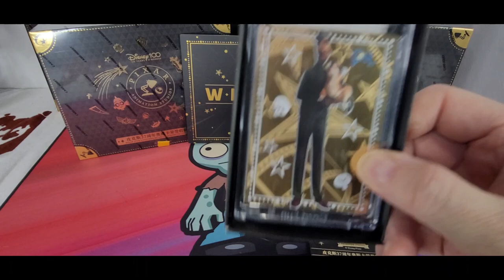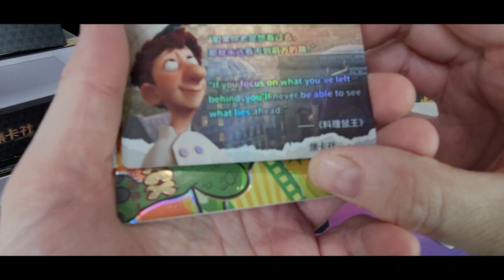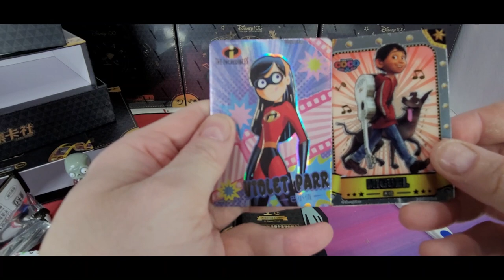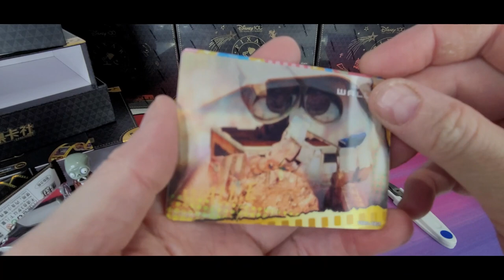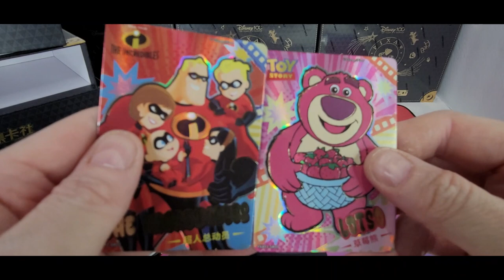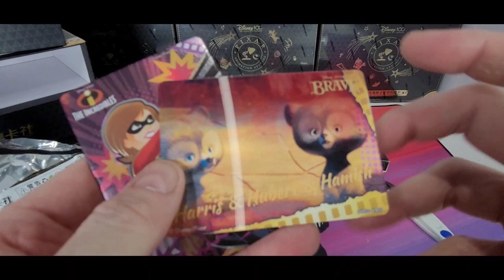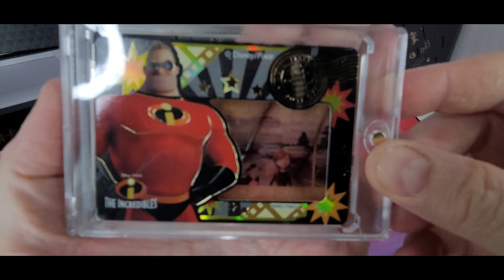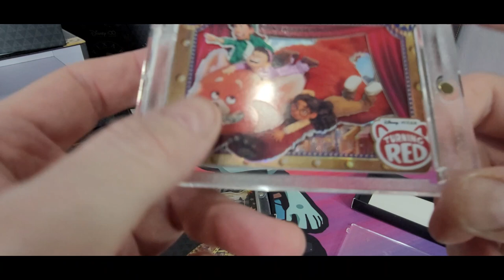We Found A Metal Card Week 3 Day 3 Pixar 37th Anniversary Oscars Disney Cards 2 Black Box Unboxing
Looking For Cards Single packs and Boxes
I Have Boxes Packs and sets Available
Receive $15 Free for Signing Up To whatnot
I Specialize in Plush Stuffed Animals Toys Funko,Video GamesAnd Now trading Cards
Don't forget to subscribe I Will Be Doing Daily Videos Plus My normal Videos a week Such as haul video, Top 20 BOLO Or thrift with me and What Sold Where i Share my Numbers.

if you want a store shoutout let me know

🫧Air Cushion Machine
💺Office Chair Speakers In Chair
📦📦The Boxery best mailing boxes
💡💡My Favorite Ring Light
🐻NO SEW Fabric Repair Fabric Fusion
🖨️Best Thermal Printer Rollo
📼Ez Start Duck Brand Tape
invisible tape refills
🛍️6"x10" Poly Bubble Mailers for games or cd's
🧻Thermal Labels
🎙️The Blue Snowball Mic
📷Logitech camera C920 1080P
🛍️Cool Blue Polybag Mailers 10" x 13"
💼Large Shipping Mailers 24" x 24"
💅Novus Plastic Polish